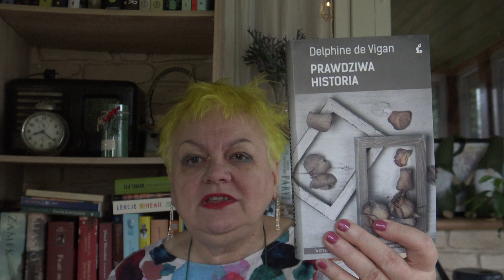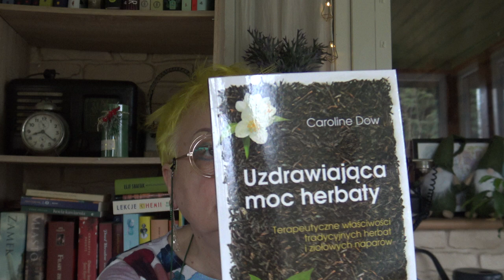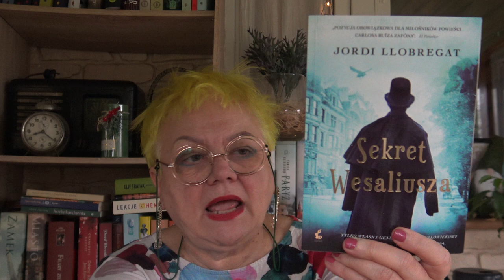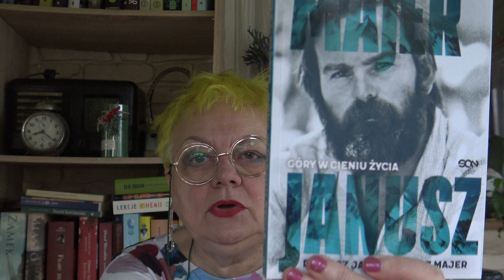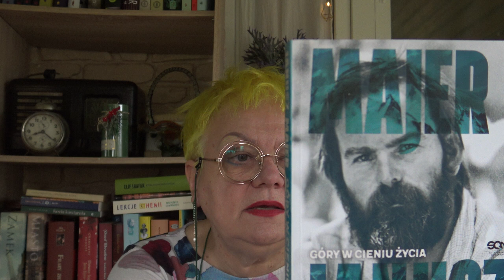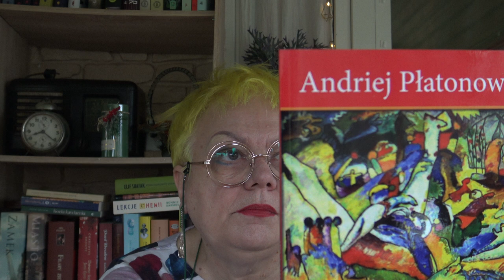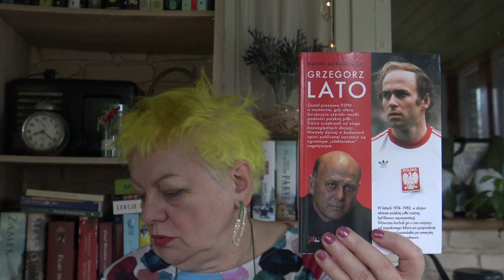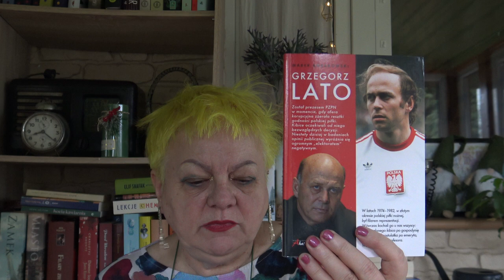Przesyłka od...Magdy. ( 7 kg ).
Prłkizedstawiam zawartść przesyłki od Magdy z Kielc.